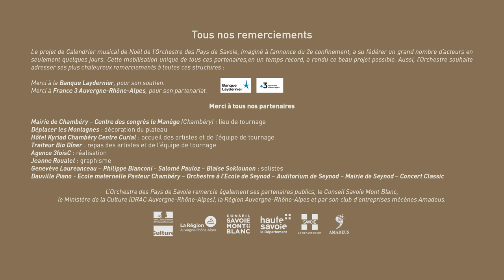Calendrier musical de Noël - Jour 21 : MOZART, 𝑢𝑛𝑒 𝑝𝑙𝑎𝑖𝑠𝑎𝑛𝑡𝑒𝑟𝑖𝑒 𝑚𝑢𝑠𝑖𝑐𝑎𝑙𝑒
Wolfgang Amadeus MOZART : une plaisanterie musicale KV522

Pour les fêtes de fin d’année, l’Orchestre des Pays de Savoie présente son Calendrier musical de Noël !

Chaque jour jusqu’à Noël, nous vous ferons découvrir de courtes séquences musicales qui apporteront des notes de beauté, de douceur, de joie et d’émotion pour petits et grands, tout au long du mois de décembre. Les grands chefs-d’œuvre du répertoire de la musique classique seront interprétés par les musiciens de l’Orchestre, ainsi que par deux grands solistes invités : Geneviève Laurenceau au violon et Philippe Bianconi au piano. Hip-hop, danse classique, et danse contemporaine s’invitent également au projet. Un projet festif qui intègre évidemment les enfants avec les jeunes musiciens de l’Orchestre à l’école de Seynod qui se joindront également à ces séquences musicales.

Dans les coulisses du projet de Calendrier musical de Noël de l’Orchestre des Pays de Savoie :

L’origine du projet de Calendrier de Noël remonte à l’annonce du deuxième confinement. Privé à nouveau de la possibilité de donner des concerts, l’Orchestre des Pays de Savoie a souhaité monter un nouveau projet numérique, pour entretenir le lien précieux avec son public, et faire vivre la musique.
L’idée de proposer un Calendrier de Noël a alors émergé comme un moyen de bâtir un projet artistique basé sur des valeurs de partage, d’ouverture et de qualité musicale. Cette initiative a su fédérer en un temps record de nombreux acteurs essentiels à la réalisation du projet, dont France 3 Auvergne-Rhône-Alpes.

Cette mobilisation unique de tous ces partenaires, a rendu ce beau projet possible. Aussi, l’Orchestre souhaite adresser ses plus chaleureux remerciements à toutes ces structures :

Merci à France 3 Auvergne-Rhône-Alpes, pour son partenariat.
Merci à la Banque Laydernier, pour son soutien.

Mairie de Chambéry – Centre des congrès le Manège (Chambéry) : lieu de tournage
Déplacer les Montagnes : décoration du plateau
Hôtel Kyriad Chambéry Centre Curial : accueil des artistes et de l’équipe de tournage
Traiteur Bio Dîner : repas des artistes et de l’équipe de tournage
Agence 3foisC : réalisation
Jeanne Roualet : graphisme
Genevève Laureanceau – Philippe Bianconi - Salomé Pauloz – Blaise Soklounon : solistes
Dauville Piano - Ecole maternelle Pasteur Chambéry – Orchestre à l’Ecole de Seynod – Auditorium de Seynod – Mairie de Seynod – Concert Classic

Production : Orchestre des Pays de Savoie

Nicolas Chalvin : Directeur musical

Réalisation : 3foisC
Guillaume L'hôte: Réalisateur
Charles Sautreuil : Directeur photo
Marc Wieviorka : Directeur technique
Laure Bourru, Nicolas Pinchinot : Cadreurs
Clément Tranchant, Julien Podolak : Prise de son